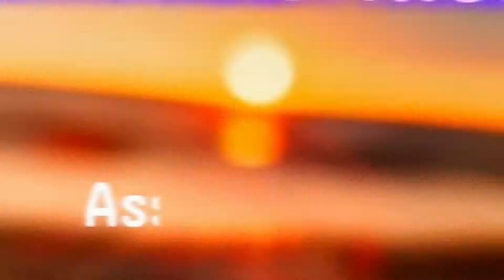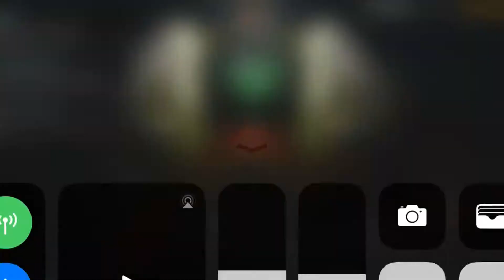Darkness Rises-Assassin Mode Gameplay Ep.1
This is my first time having an intro for my video so please don’t be harsh